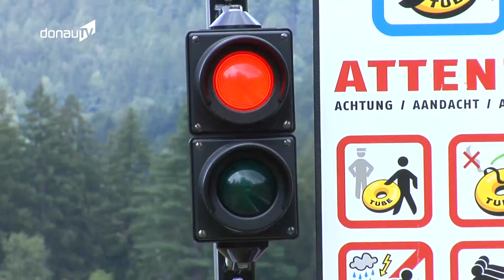Der Silberberg in Bodenmais - Rodelbahn, Bergwerk, Tubingbahn und vieles mehr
Der Silberberg in Bodenmais ist Naturberg und Erlebnisberg. Am Gipfel findet man Erholung und wunderschöne Ausblicke. Beim Rodeln, an der Tubingbahn,  im Kinderklettergarten und vielen mehr freut sich die ganze Familie. Im Inneren kann man im Historischen Besucherbergwerk den Barbarastollen und alte Maschinen der Bergleute besichtigen.